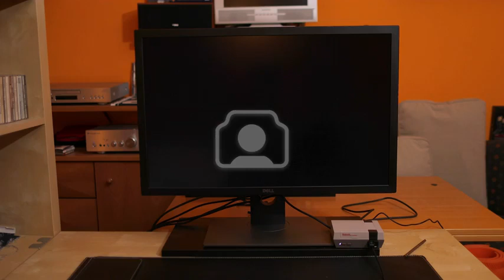super mario bros link game